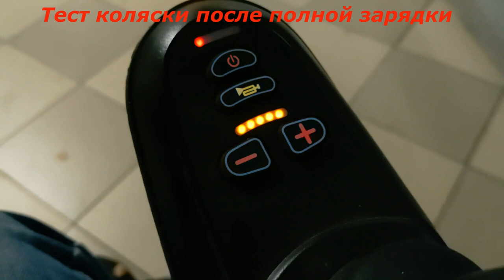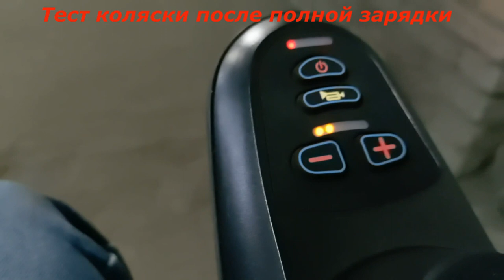Тест джойстика инвалидной коляски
Тестирую джойстик от инвалидной коляски на старой и новой коляске
овременные инвалидные коляски бывают самыми разными. Есть достаточно простые, а есть такие, функционал и внешний вид которых поражает. Вместе с экспертами российских компаний, занимающихся производством инвалидных колясок, редакция «ФармМедПром» разобралась в том, что нужно учитывать при выборе и какой должна быть идеальная инвалидная коляска. Какие бывают инвалидные коляски? Инвалидная коляска – средство передвижения для людей с ограниченными возможностями. Для тех, кто не может сам управлять коляской – крутить колеса или использовать джойстик, выпускаются кресла-каталки. Ездить на них без сопровождающего не получится, обязательно нужен человек, который будет возить это кресло. Колеса у таких кресел заднеприводные, обычно они не такие большие, как у колясок, предназначенных для управления самим пользователем. Инвалидные коляски, которыми можно управлять без сопровождающего, бывают: с ручным (механическим) — управляются силой рук, пользователь сам крутит большие колеса; с электрическим приводом — оснащены джойстиком.
Что нужно учитывать при выборе инвалидного кресла? Сперва нужно определиться, с каким приводом нужна инвалидная коляска, а также понять, сколько времени человек будет находиться в коляске. Людям, которые проводят в них лишь пару часов в сутки, и тем, кто ездит в коляске весь день – в школе, институте, на работе – потребуются разные агрегаты. В первом случае будет достаточно коляски с базовым набором функций без индивидуальных опций, во втором без тщательного подбора не обойтись. Размер коляски От правильного подбора параметров сидения зависит то, насколько удобно будет находиться в коляске. Ширина коляски должна быть такой, чтобы боковой щиток, который помимо всего защищает одежду от попадания в колесо, касался бедра и поддерживал таз.  «Многие стремятся приобрести коляску себе «на вырост». Они выбирают ту, в которой ширина кресла больше, чем нужно, аргументируя это тем, что зимой в такую коляску будет проще садиться в зимней одежде. Но в реальности далеко не все пользуются коляской в холодное время года – зимой коляска простаивает, а летом оказывается неспособна обеспечить нужную поддержку», — говорит Инна Музыка, менеджер по продажам компании МЕТ. Высота сидения зависит от роста человека и длины его голени. Ноги при правильной посадке должны быть согнуты в коленном суставе под прямым углом, а задняя поверхность бедра должна плотно прилегать к подушке инвалидной коляски. Неправильная посадка ведет к смещению центра тяжести на копчик и седалищные бугры – это может провоцировать неравномерную нагрузку и появление пролежней. Глубина сидения определяется длиной бедра, если этот параметр подобран неверно, то нагрузка тоже распределяется неравномерно. Высота спинки определяется индивидуально и зависит от физического состояния пользователя коляски, от того, какая поддержка спины и шеи ему требуется, способен ли он держать спину самостоятельно.  Для удобной посадки некоторых пользователей критически важна регулировка таких параметров как угол наклона стопы и угол наклона спинки.